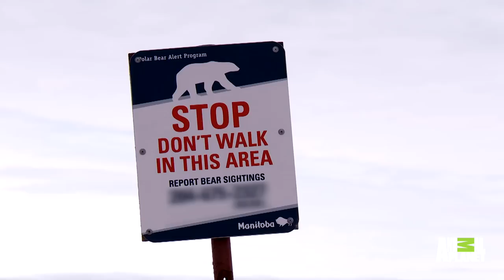Churchill, Canada: Where Polar Bears Stalk Humans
In Churchill, Canada, every night during bear season, the people of the town are on lockdown. Polar bears come out in droves, hungry and on the hunt, and it's not safe for man or beast.

MONSTER WEEK begins Sunday 5/17 at 9/8c on Animal Planet!